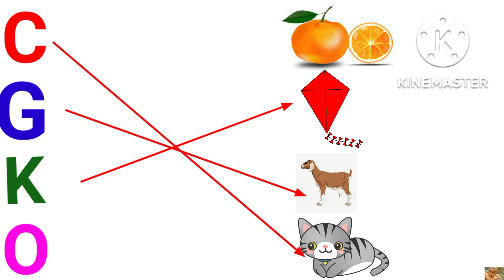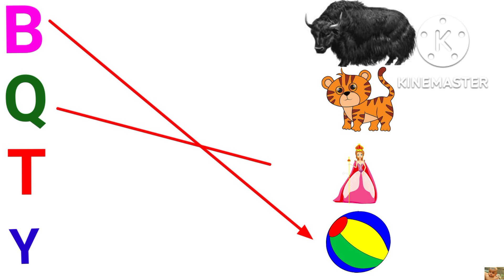ABCD matching || ABCD english worksheet || matching alphabets with pictures || Champs little world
ABCD matching || ABCD english worksheet || nursery class || matching alphabets with pictures || Champs little world

learning English Letters and phonics with pictures